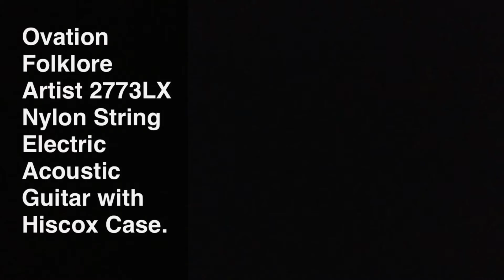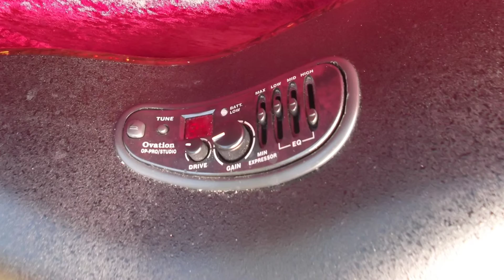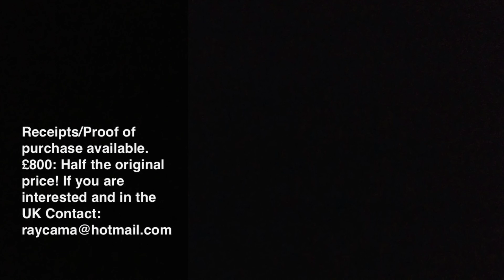Ovation Folklore Artist 2773LX Nylon String Electric Acoustic Guitar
Ovation Folklore Artist 2773LX Nylon String Acoustic Guitar with Hiscox Case.
Solid Sitka Spruce Top (AA), Deep Contour Bowl with Cutaway, 5 Piece Mahogany/Maple Neck (waxed and oiled), 650mm scale, 45mm saddle width, Gold Plated Tuners with Black Knobs, Ebony Fretboard and Bridge, Inlaid Multi-wood Rosette, Op-Pro Studio Preamp, Classic Pickup, Colour: Natural, Made in USA. Very Good Condition.
Ovation iDea Preamp
Compatible with above, Integrated mp3 recorder with 128MB memory, (100min recording time, record with pickup, internal microphone or both together), active 3-Band EQ with volume control, USB connection for transfer to computer, can be installed on all Ovation guitars with following preamps: OP-10, 11, 20,  30, 40, 50, OP-Pro, OP-Pro Studio and VIP-5.
Excellent Condition (opened but never used).

Receipts/Proof of Purchase Available.